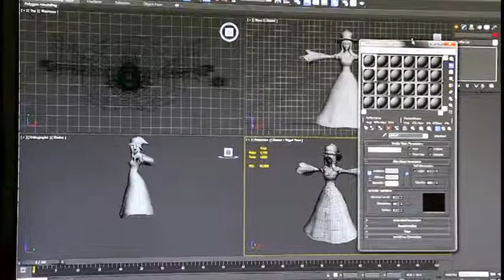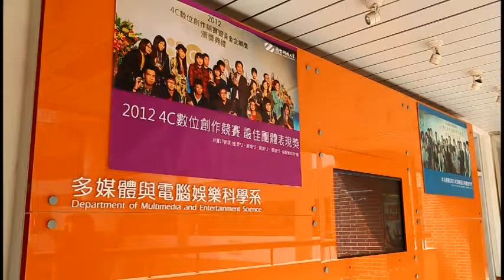07月僑委會 創意台灣 南台科技大學 粵語